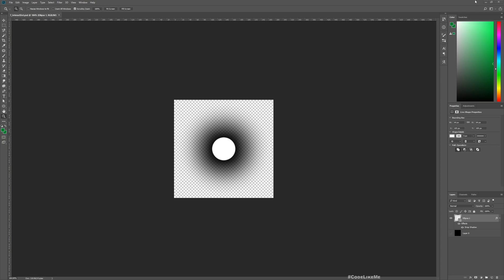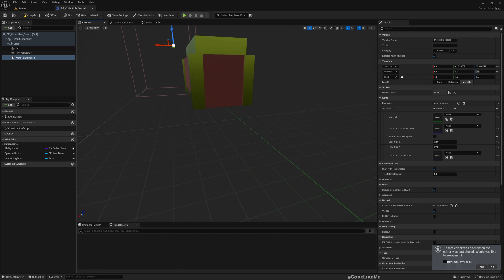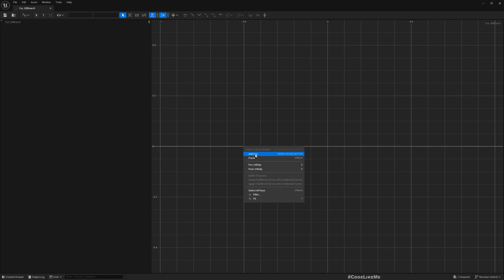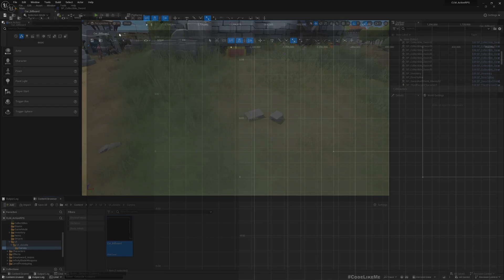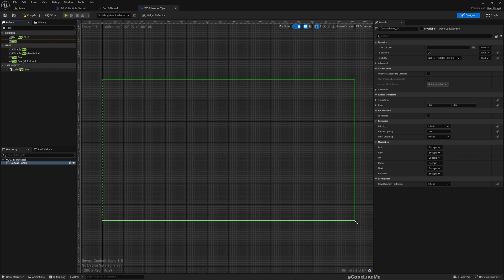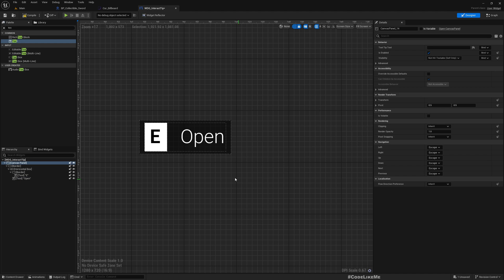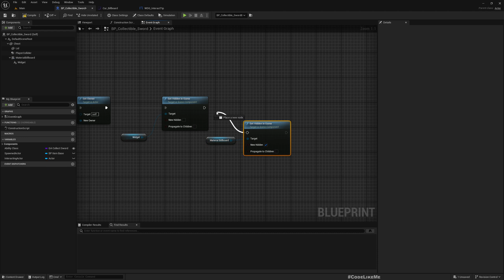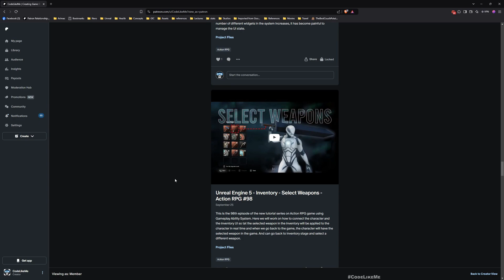Unreal Engine 5 - World Space Interaction Tip - Action RPG #125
This is the 125th episode of the new tutorial series on Action RPG game using Gameplay Ability System. Here we will implement an interaction tip, which is a world space UI element that hints the player about possible interaction with a certain object in the game world. In this case, this would be applied to a treasure chest that can be open and collected by the player. When player is in close proximity if the treasure chest, a dot would appear above the chest and when player go closer to interacting range of the chest, the dot will become a tip that says, "E - Open" which says the player the input button needs to press in order to interact with the object/ open the chest. This method can be applied to any object.